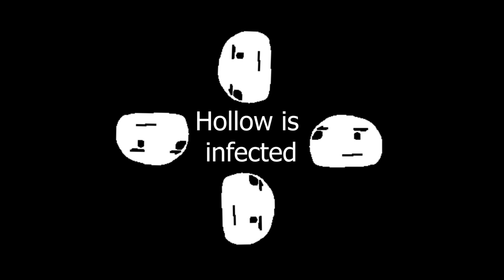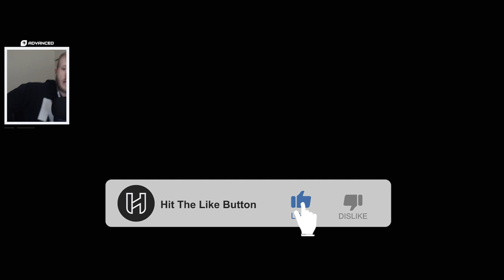Fight the (Halo) Infection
We are hopping into the Infection playlist on Master Chief Collection to stop... uhh... the infection. YEAAAAAAAAAAAAAAAAAAAAAAAAAAAAAA!